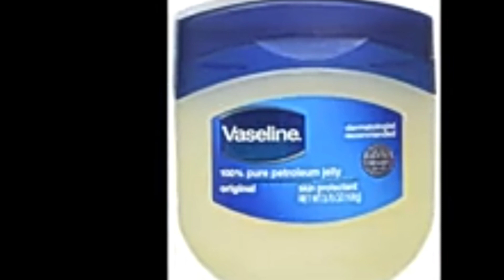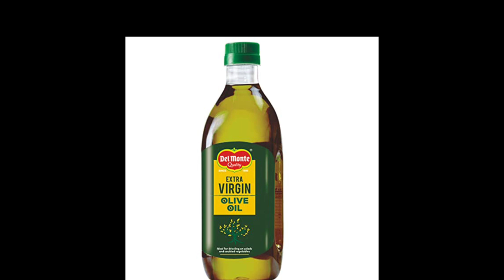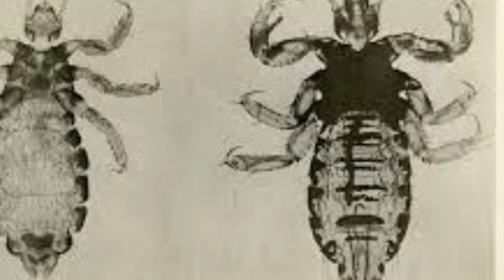মূৰত যদি ওকণী বেছি হৈছে, এইকেইটা টিপচ্ ব্যৱহাৰ কৰি চাওক। TECHNIQUE OF REMOVING LOUSE